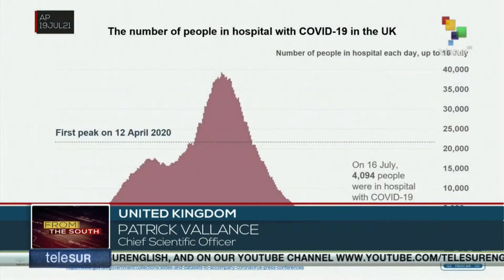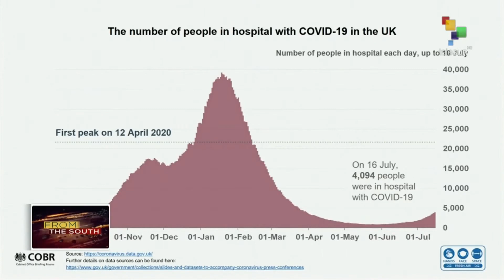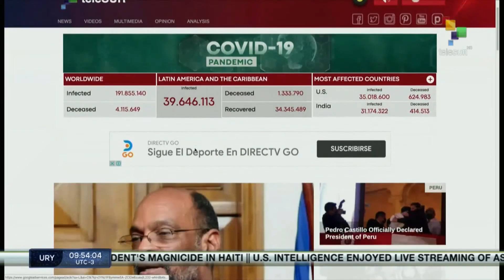FTS 8:30 20-07: Peruvian National Electoral Jury recognizes Pedro Castillo as president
20/07/2021
FTS 8.30
*Germany mourns after devastating floods
*Syrian Air Defences intercepts Israeli missiles